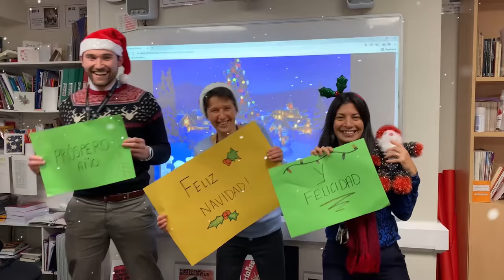Concord College - Feliz Navidad 2021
Feliz Navidad, from Concord!